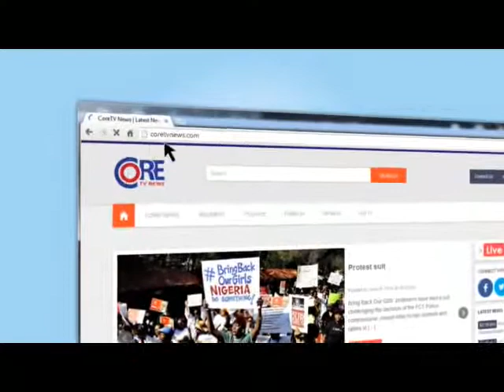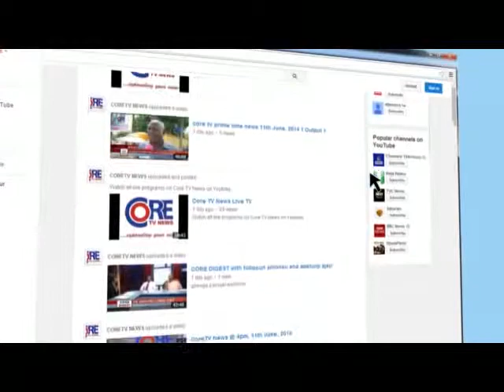CoreTV Prime Time News @ 9:45pm, 19th July, 2014.